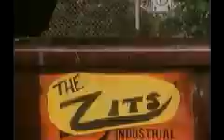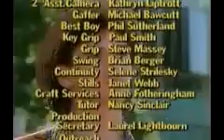DH -Everybody Wants Something S1-E05 Part 3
A hate campaign against Erica escalates, and Erica is determined to find out who is putting pro-life pamphlets and slogans on her locker.